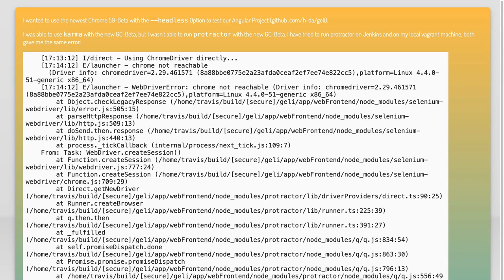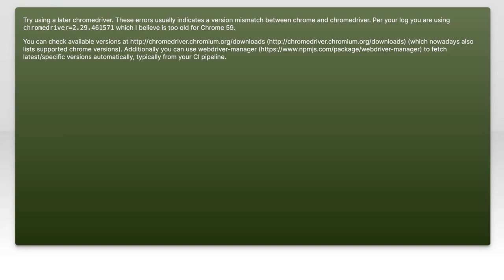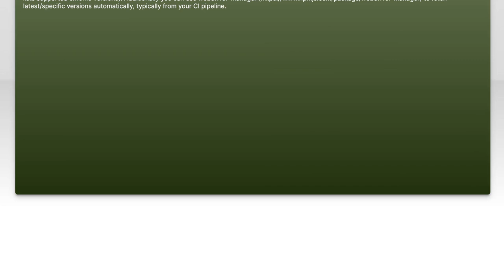Fixing Protractor Issues with Chrome 59-Beta Headless Mode: A Guide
In this video, we delve into the challenges of using Protractor with Chrome 59-Beta in headless mode. As web automation continues to evolve, developers often encounter unique issues that can hinder testing efficiency. Join us as we explore practical solutions and tips to troubleshoot and fix these Protractor issues, ensuring a smoother testing experience in headless environments. Whether you're a seasoned developer or just starting out, this guide will equip you with the knowledge to enhance your testing workflow.

Today's Topic: Fixing Protractor Issues with Chrome 59-Beta Headless Mode: A Guide

Related to: fixingprotractorissues, chrome59-beta, headlessmode, protractorguide, selenium, automatedtesting, webtesting, javascripttesting, headlessbrowsertesting, protractortroubleshooting, chromeheadless, testingframework, end-to-endtesting,